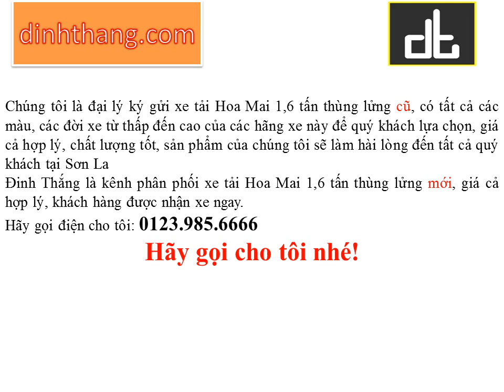Mua và bán ô tô mới-cũ xe tải Hoa Mai 1,6 tấn thùng lửng tại Sơn La (01239856666)